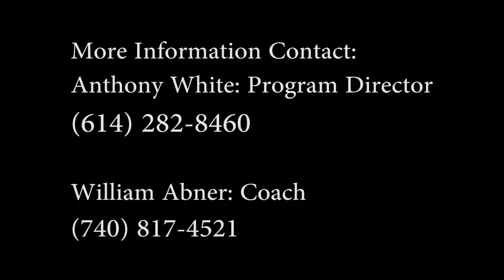Teresa Craig #11 Capital City Stars 17U National Championships & Toledo Summer Final